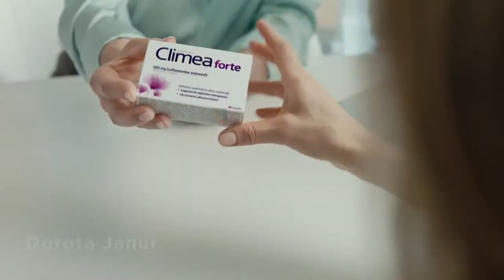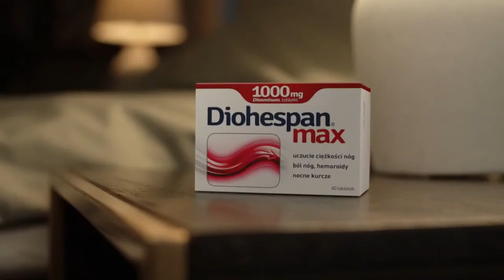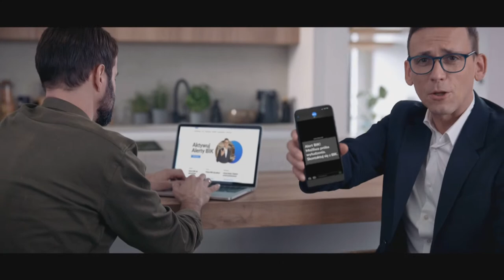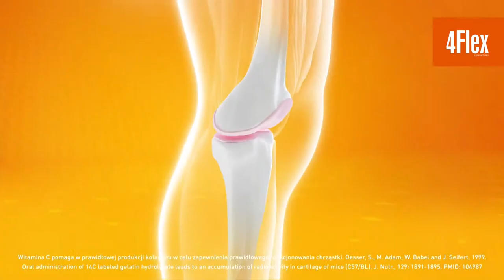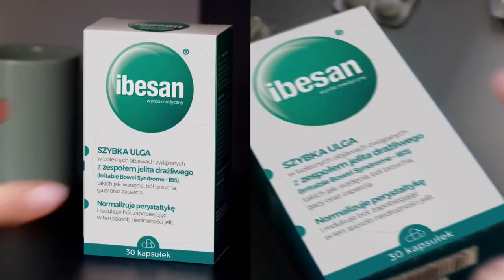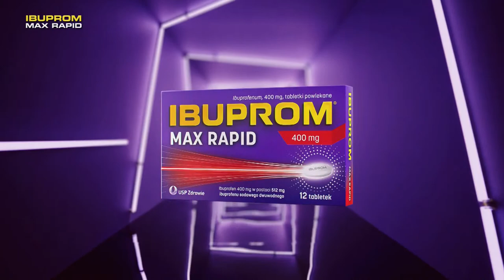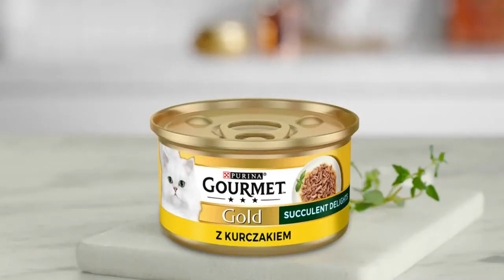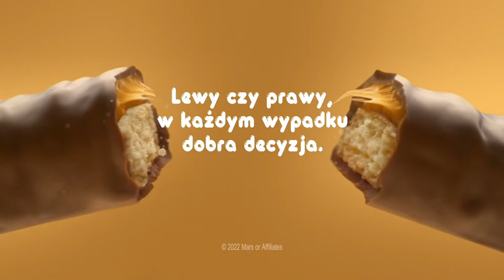"Debata Dnia"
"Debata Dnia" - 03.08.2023